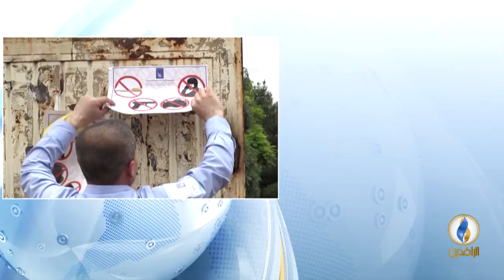مداخلة نظير النداوي بشأن مطالبة محافظ التأميم بإعادة فرز نتائج الانتخابات يدويا بعد اتهامات بالتزوير